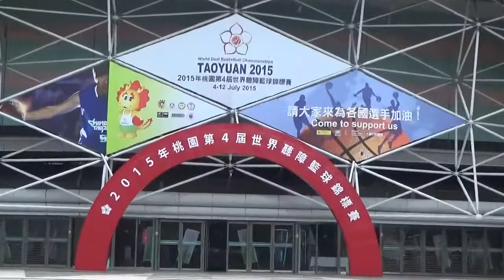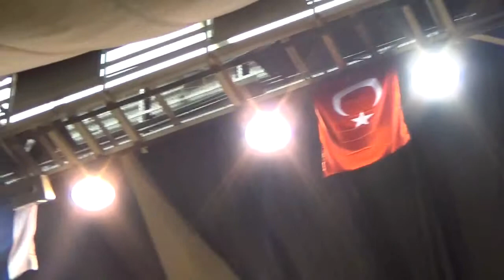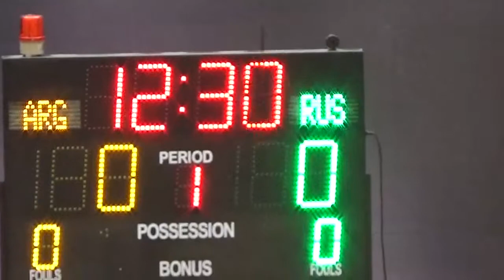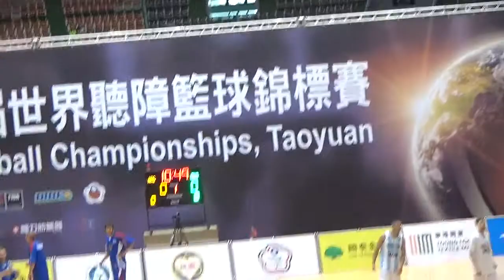PRACTICE, ARG 阿根廷, RUS 俄羅斯, 2015 Taoyuan World Deaf Basketball Championships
桃園世界聽障籃球錦標賽,參賽國家,Argentina 阿根廷,Australia 澳洲,Chinese Taipei 中華臺北,Greece 希臘,Israel 以色列,Italy 義大利,Japan 日本,Korea 南韓,Lithuania 立陶宛,Poland 波蘭,Russia 俄羅斯,Sweden 瑞典,Turkey 土耳其,Ukraine 烏克蘭,United States 美國,桃園巨蛋體育館, Taoyuan Stadium